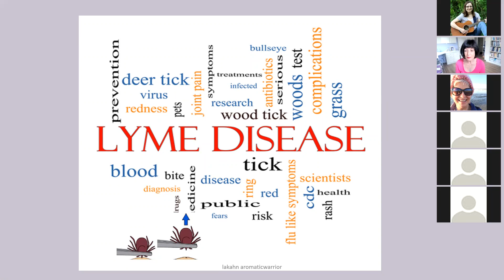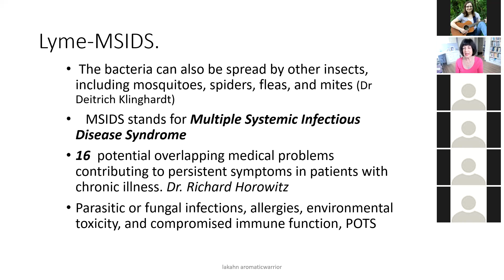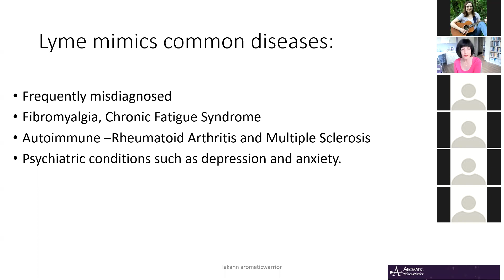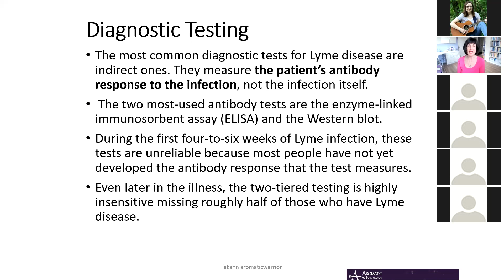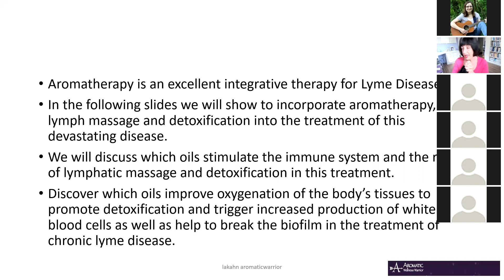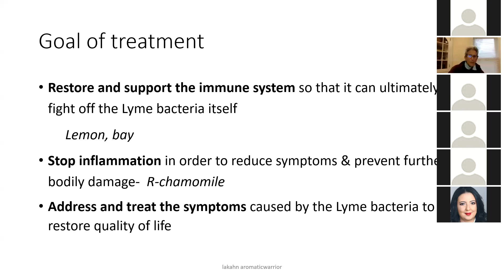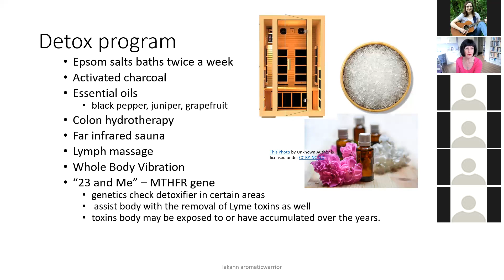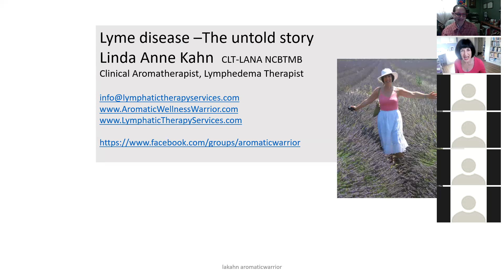Lyme Disease, The Untold Story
Life Lecture with Linda Anne Kahn